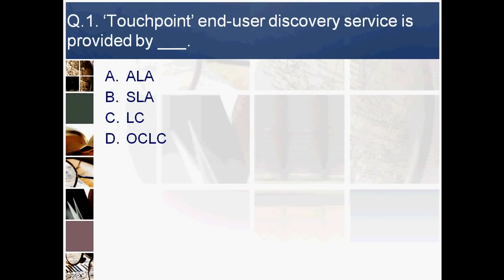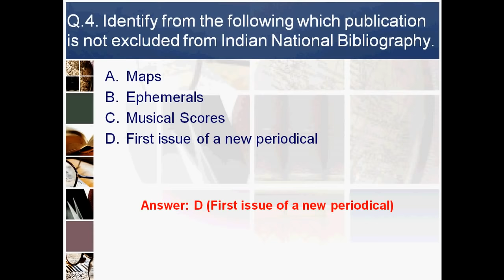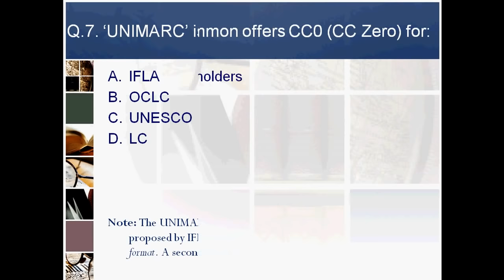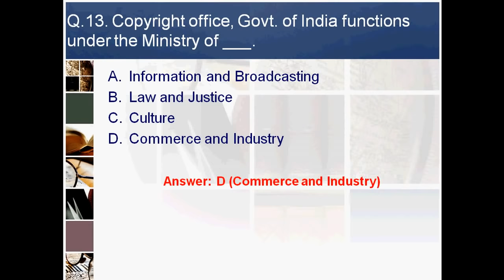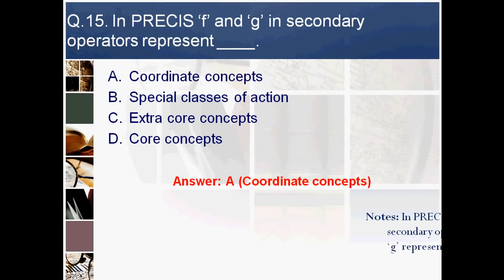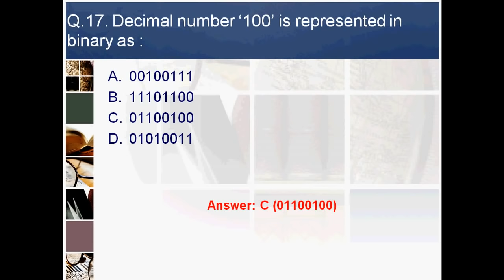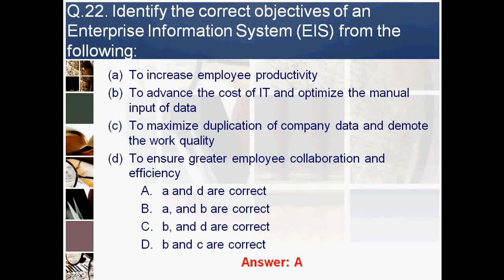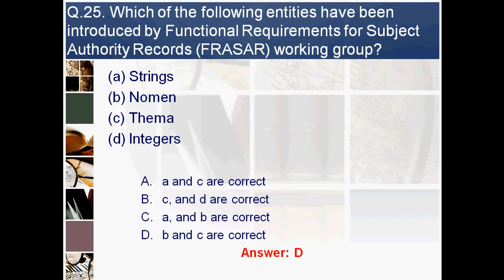Answer Key for UGC-NET December 2018: With Necessary Explanations, Part 1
This is an attempt to solve the questions appeared in the UGC-NET December 2018. The answer key is unofficial, however we have tried our best to make it most authentic. If you have any doubt, kindly post your remarks in the comment box below. The second part of this video will come soon.